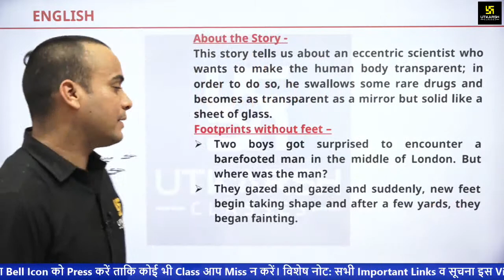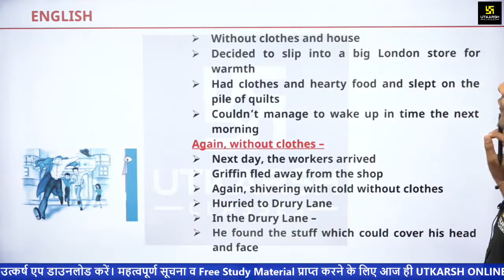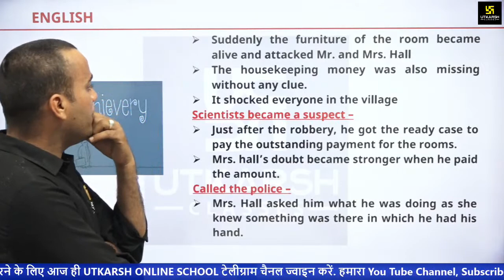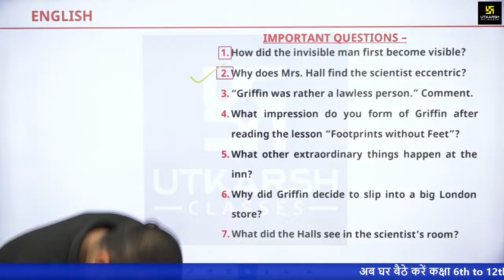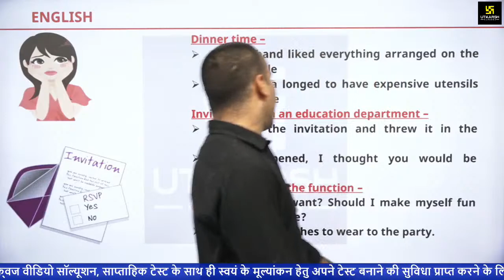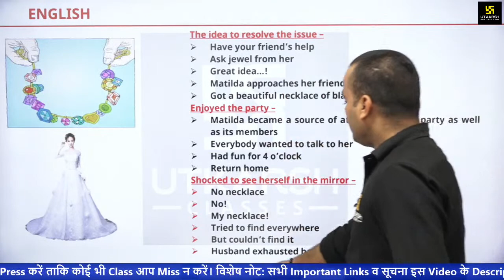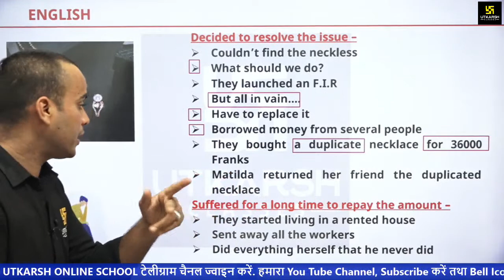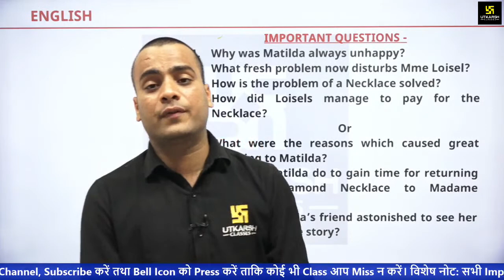English | Class 10th | Foot Prints Without Feet | The Necklace | RBSE | Shrawan Sir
English | Class 10th | Ch. Foot Prints Without Feet | Ch. The Necklace| RBSE (Hindi Medium) | Rapid Revision | Shrawan Sir | Utkarsh Online School
RBSE कक्षा X RAPID REVISION